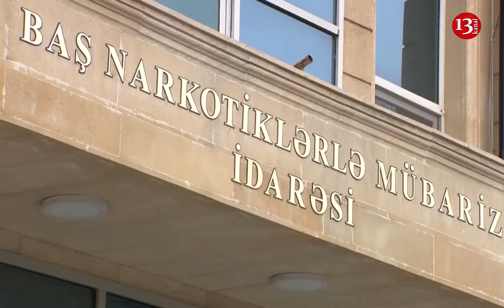SON DƏQİQƏ; YENƏ PATI, BU DƏFƏ SALYANDA: Saxlanılanlar var